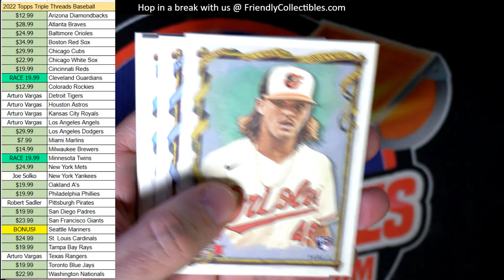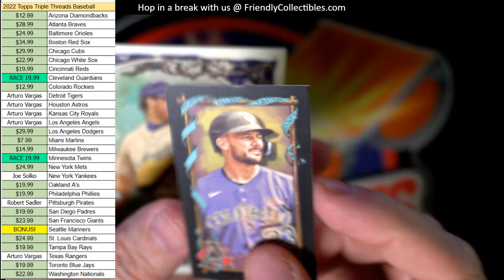Pack of Allen Ginter for Todd H